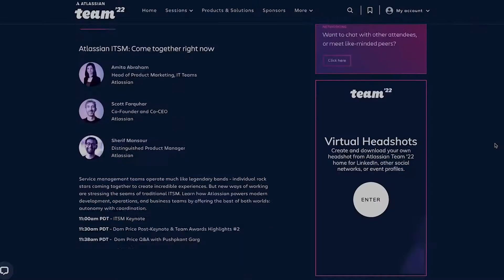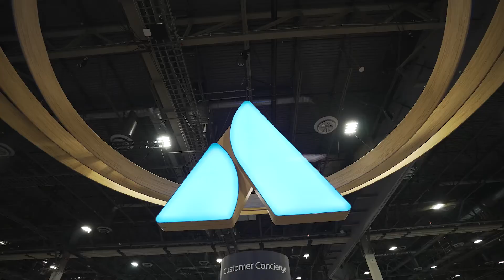Atlassian Team22 (Summit) Day 1 Recap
Check out the recap of day 1 from Team22! (Formerly known as 'Summit')